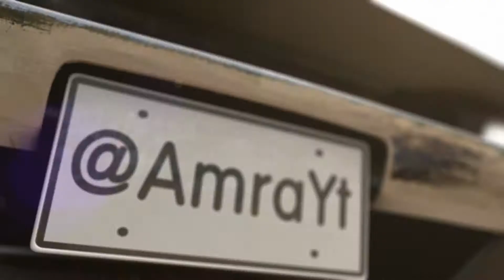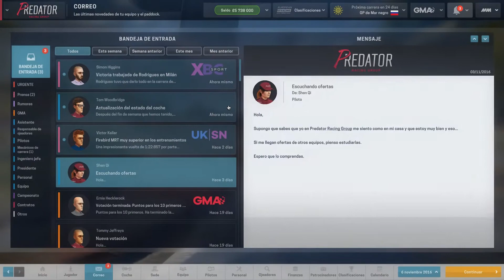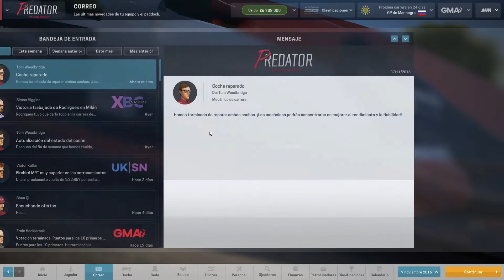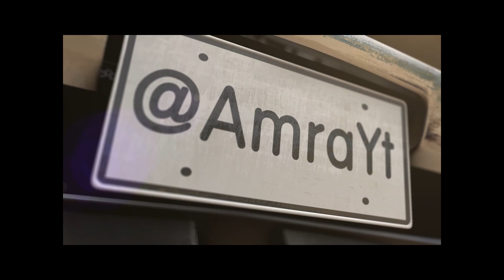Motorsport Manager | #12 Gp Milan | Cat. 3 🏎[HD]